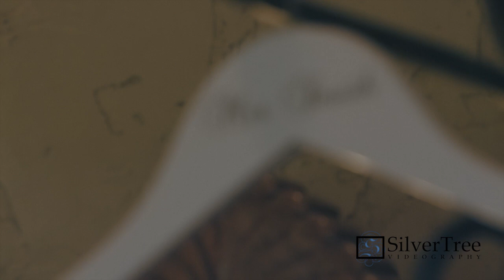Lauren & Zach | Wedding Film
Lauren & Zach were married at the lovely Old Glory Ranch in Wimberley, TX. Enjoy!